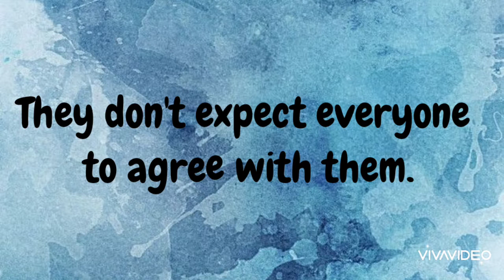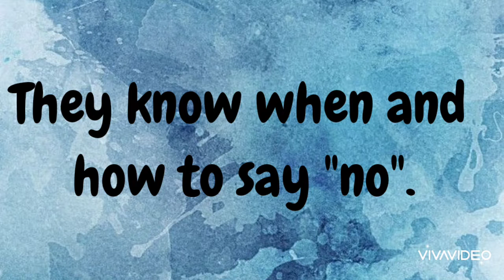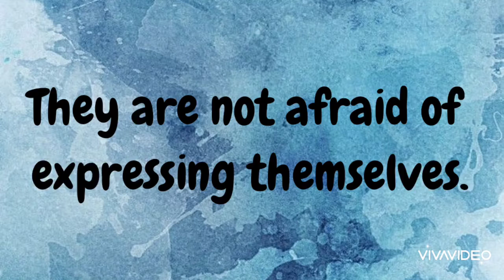Traits that you might possess, wanna know ?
Well come to the Flip ordinary :)